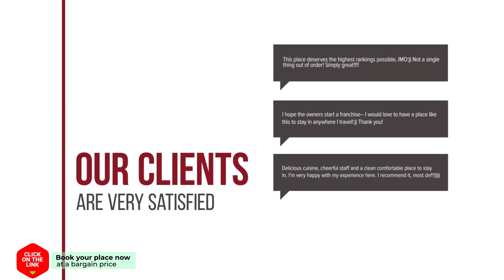Bed & Breakfast of Art hotel review | Hotels in Amsterdam | Netherlands Hotels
Bed & Breakfast of Art hotel video review. Hotels in Amsterdam, european 3 stars hotels.